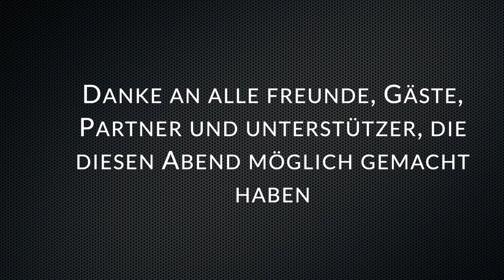Küchenspräche Ausgabe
Küchenspräche Ausgabe #1
Element

Impressionen eines wunderschönen Abends.
(Werbung)